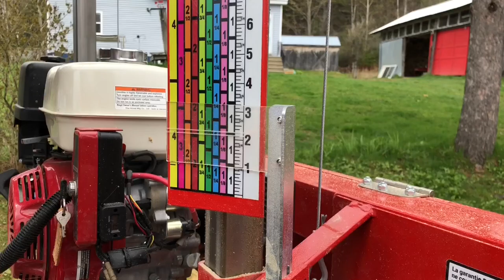Sawing Cedar Logs with the Vallee Big Red Saw Mill- E54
Jason and his father Charlie are sawing out eastern white cedar saw stock with the new Vallee Big Red saw mill from Pascal Metals.  They use the Kubota B2601 tractor paired with the T1750 Kranman Hydraulic timber trailer to load the saw logs onto the table. The Honda 520 Foreman ATV and trailer are used to haul the saw stock away and the Husqvarna 550 XP Mark II is used to cut the wane into firewood slabs. A nice little operation and a great way to spend a morning. Welcome to Oak Mountain!